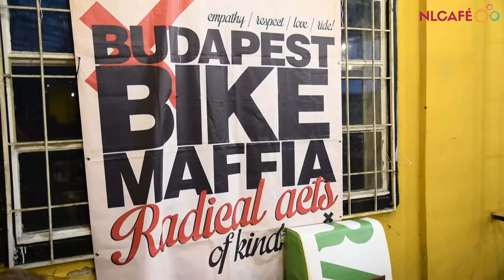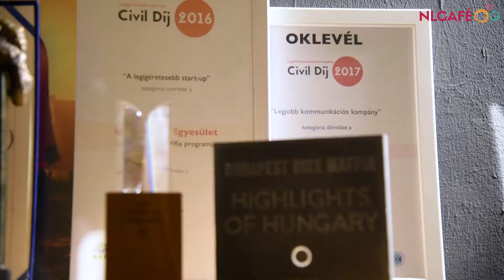Bike Maffia - biciklis ételosztás hajléktalanoknak | NLCafé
Rászorulók és hajléktalanok részére visznek ételt, önkénteskednek gyerekkórházban, akár egy kutyamenhelyen, egy csomó jó dolgot csinálnak még. Már külföldön is átvették a jótékonysági módszerüket.